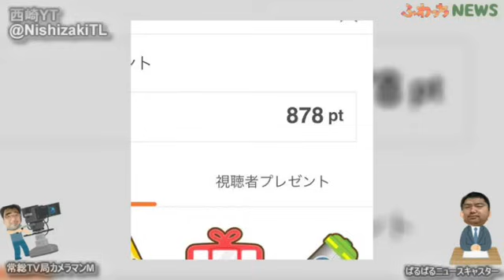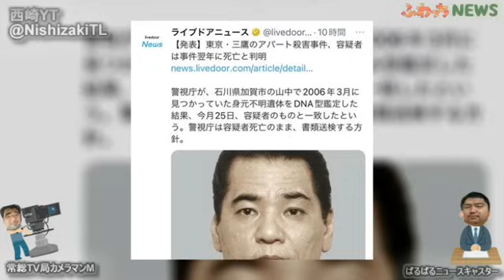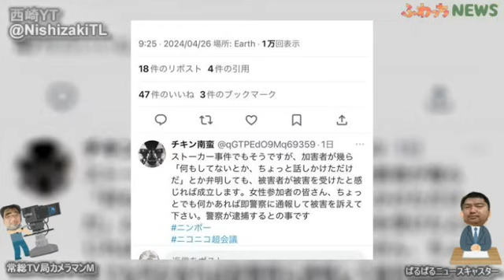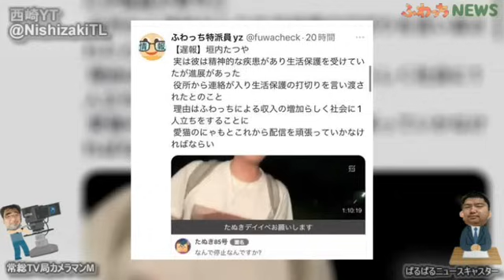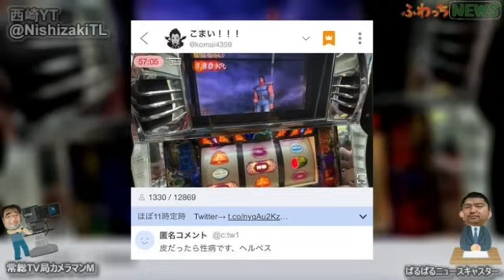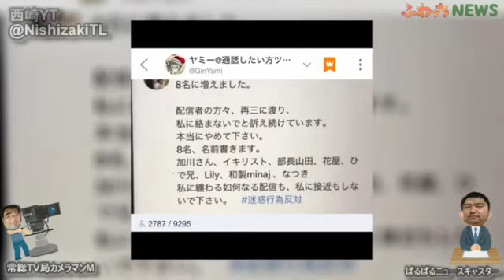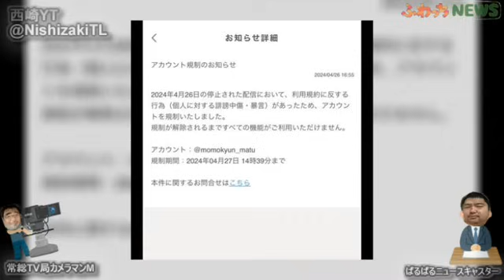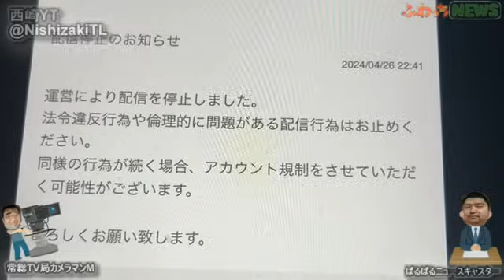とあ大手配信者がバン ふわっちニュース ぱるぱる